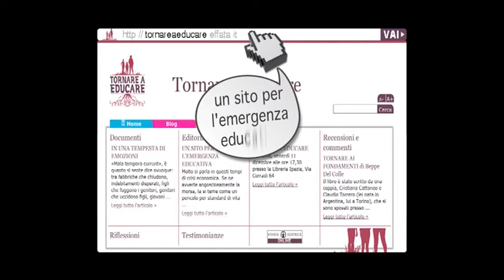OLTRE IL FATTACCIO: TORNARE A EDUCARE parla uno studente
OLTRE IL FATTACCIO: TORNARE A EDUCARE
Scuola, mass-media, mondo adulto: per una risposta culturale alla crisi delleducazione
2 dicembre 2009, Istituto professionale Albe Steiner (Torino)

Parla uno studente dell'Istituto professionale Albe Steiner (Torino).